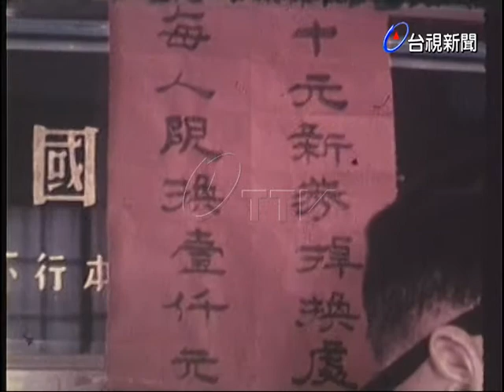台銀兌換新鈔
(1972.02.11)台銀兌換新鈔，十元新券每人限換一千元